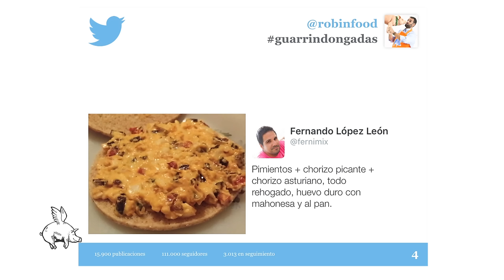ROBINFOOD / Merluza al pipil con kokotxas + Tortitas de fruta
Merluza al pipil con kokotxas: 00:00
Tortitas de fruta: 17:42